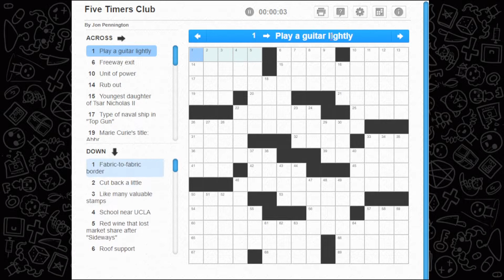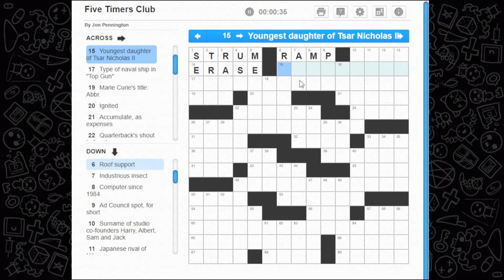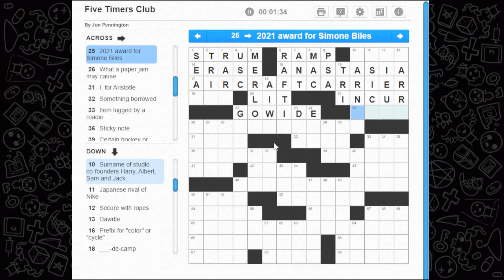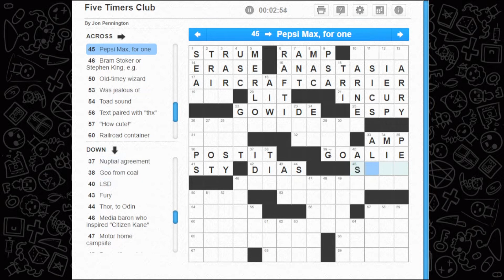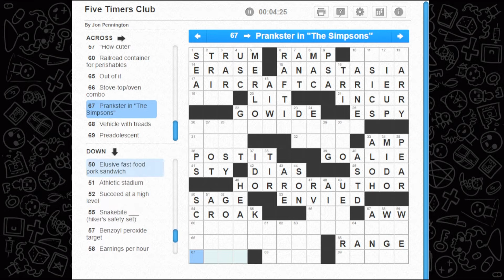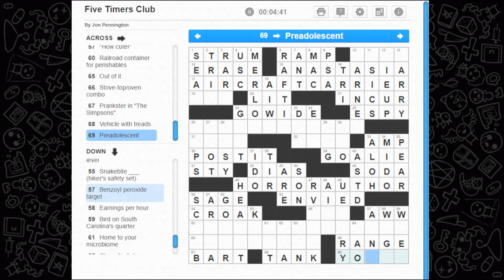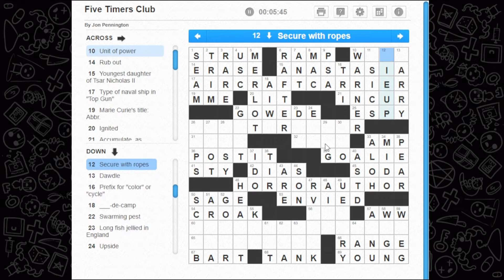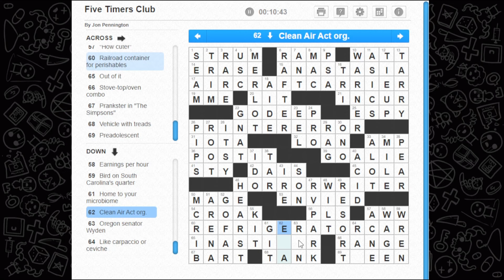Crossword Time! 'Five Timers Club' Puzzle from August 08 2022 R U Ready